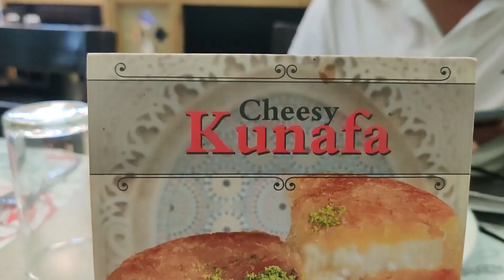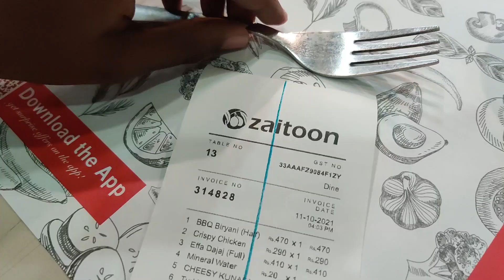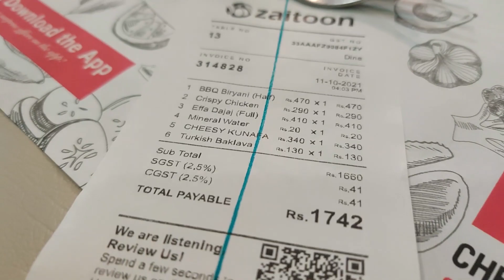Zaitoon - Restaurant Review l Barbeque Biryani l Cheesy Kunafa l Effa Dajaj l Zaitoon, Anna Nagar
Hello Fam! Welcome back to our new video, this is a food review from a restaurant which is quite famous among Chennai people. It is Zaitoon, Anna Nagar branch, here we tried many new dishes which we haven't ate before.

Zaitoon :-

Address - Chintamani, D Block, 119, 1st Main Rd, D Block, Annanagar East, Chennai, Tamil Nadu 600102